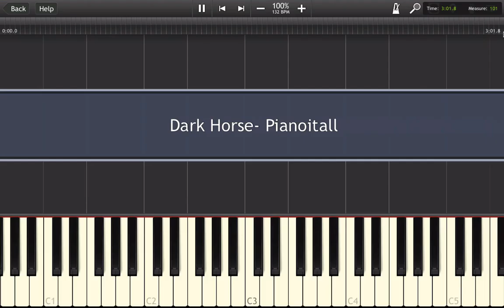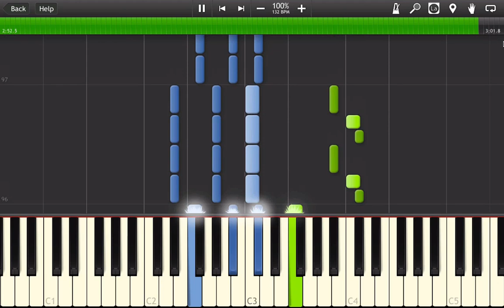Katy Perry - Dark horse (easy Piano)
Here's how to play  on Piano or Keyboard!